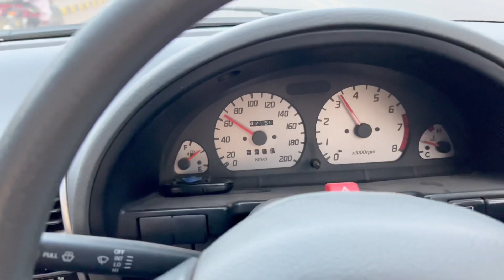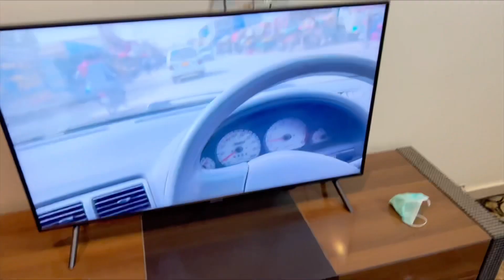2nd last Friday of Ramadan Kareem | Ramadan day 20